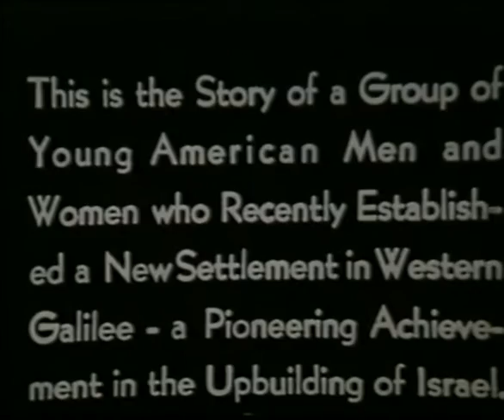Ramat Yochanan 1947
This video was taken at Kibbutz Ramat Yochanan in 1947. A group of American young adults from the Habonim Labor Zionist Movement arrived at the port of Haifa with the intention of founding Kibbutz Gesher HaZiv. On their way north, Israel's War of Independence broke out and the group were adopted by Kibbutz Ramat Yochanan (founded in 1936 by Native Palestinian Jews and American immigrants) for the duration of the war. While there, an American Jewish film maker arrived in Israel with the intention of filming the successes of the fledgling Jewish state so that he could use it to raise money in America for Israel. He was sent to Kibbutz Ramat Yochanan because of all of the Americans. He had Kibbutznikim dramatize the daily life of the kibbutz including new arrivals, farming, chores, defense, and social life. The new immigrants later joined half of the refugees from the abandoned Kibbutz Beit HaArava to found Kibbutz Gesher HaZiv.

Included in this video are my late great aunt Matya Shuval (nee Korostoff) from Philadelphia and her then husband Mordy Shuval which is how I acquired this film. She was an artist and can be seen painting (or feigning painting for the camera) at 12:40.